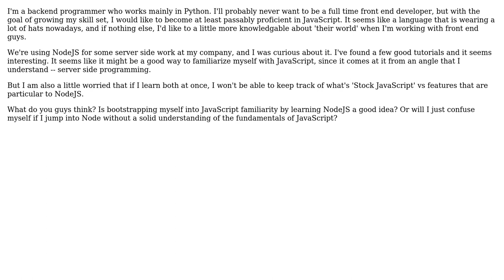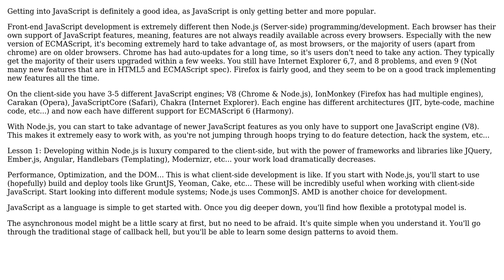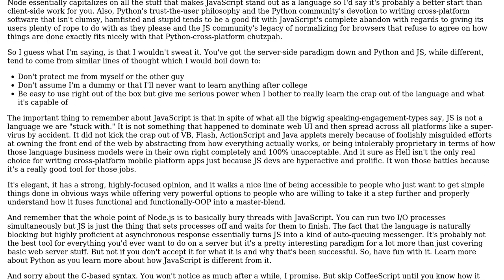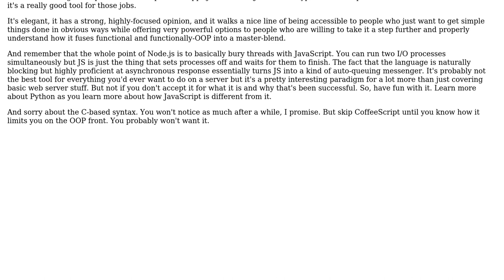Software Engineering: NodeJS as an avenue towards learning JavaScript (4 Solutions!!)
Software Engineering: NodeJS as an avenue towards learning JavaScript

With thanks & praise to God, and with thanks to the many people who have made this project possible! | Content (except music & images) licensed under CC BY-SA | Music | Images & others | With thanks to user Ryan Kinal user Greg Hewgill user Erik Reppen user Daniel user Clay Wardell and the Stack Exchange Network Trademarks are property of their respective owners. You are responsible for your own actions.